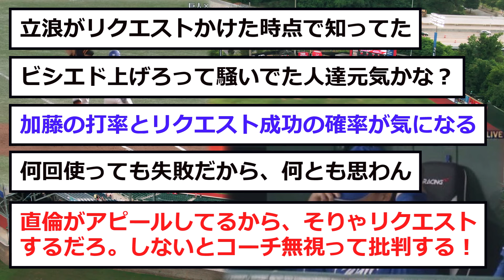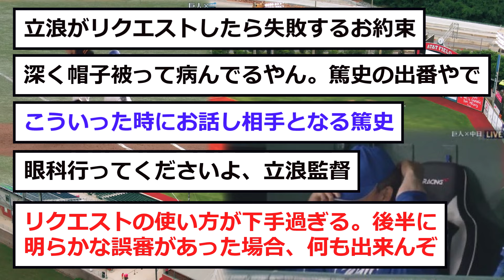【中日】リクエスト権消滅に「ファンが発狂www」